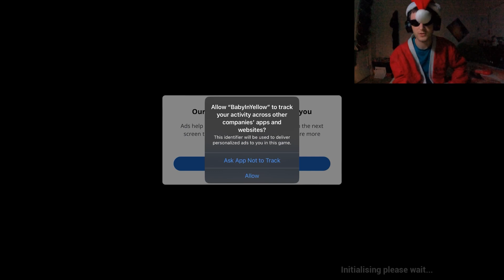Baby In Yellow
gaming horror Things are always a little off on day 1..